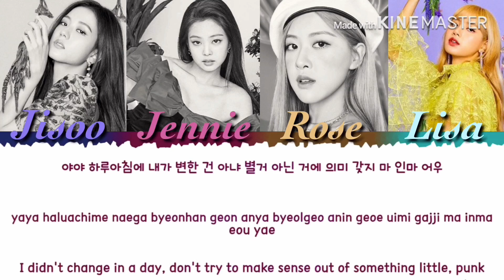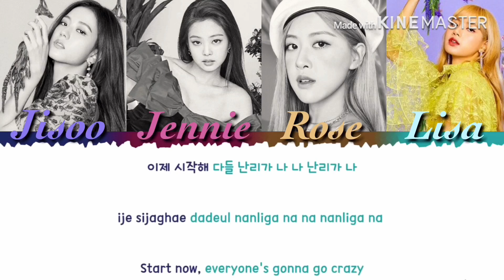How Would BLACKPINK Sing Mamamoo-GOGOBEBE [Color Coded_Han_Rom_Eng]